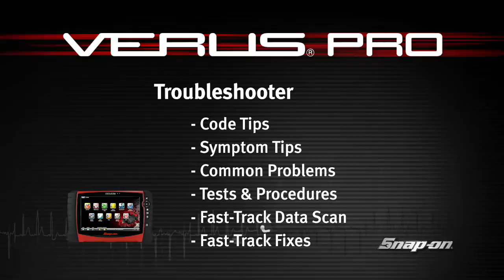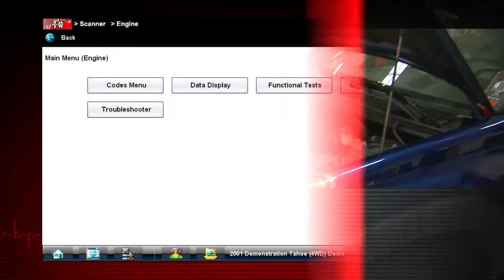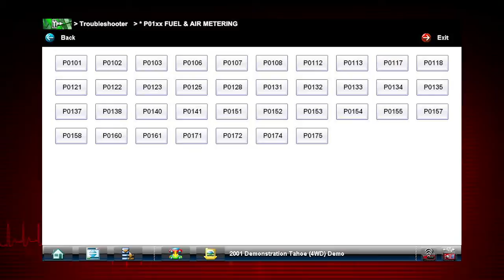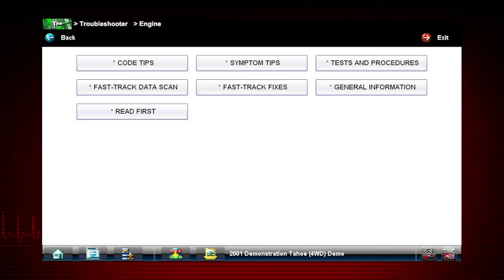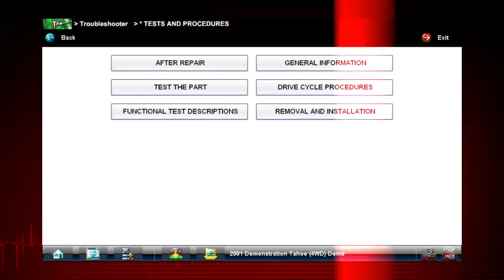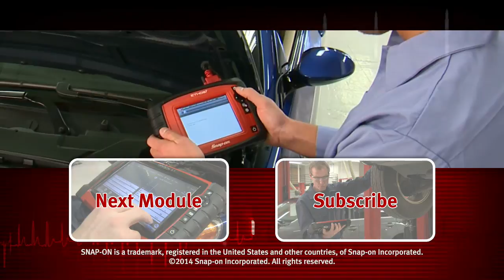Fast-Track Troubleshooter : VERUS® PRO (Pt. 6/10) | Snap-on Training Solutions®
Snap-on Training Solutions helps you get the most out of your VERUS PRO diagnostic tool. This module covers the use of the Fast-Track Troubleshooter expert information.

RESOURCES:
VERUS PRO Product Overview